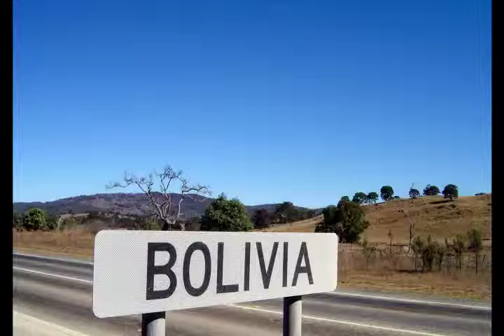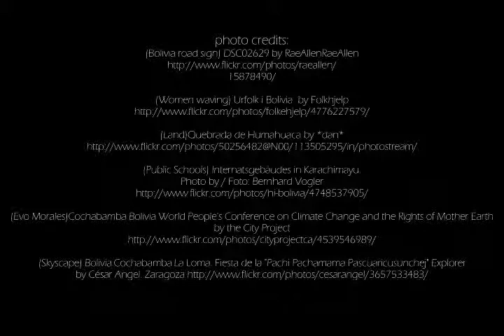Remapping Bolivia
Introduction to Remapping Bolivia: Resources Territory and Indigeneity in a Plurinational State
speaker:  Bret Gustafson, Associate Professor of Anthropology at Washington University in St. Louis